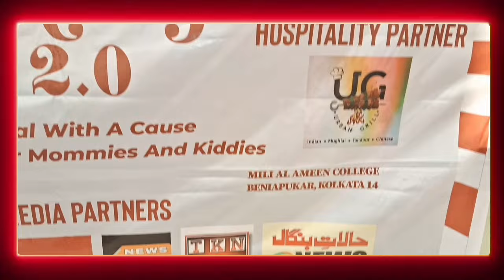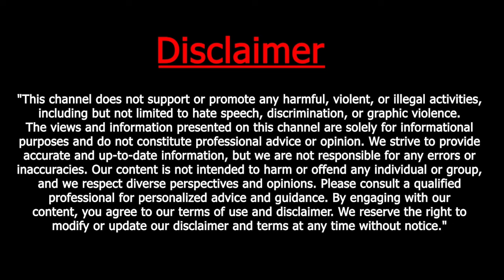The Striving Muslimah' is all set to organise a gala charatibale event of Exhibition Cum Sale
" Alburooj 2.O" presented by 'The Striving Muslimah' is all set to organise a gala charatibale event of Exhibition Cum Sale on 2nd October From 11am to 8pm at Kolkata's Milli Al-Amin College Audotorium.